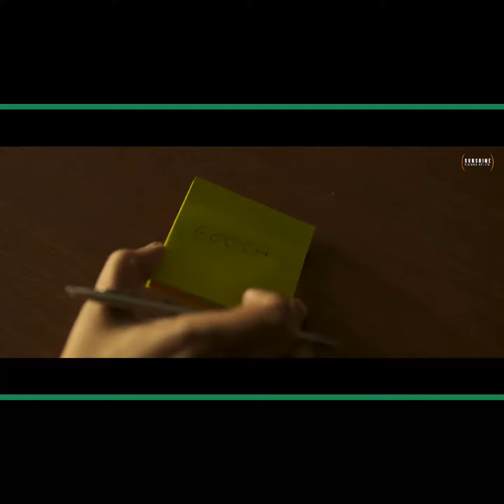💙 bastar movie status official trailer_#Bastar the naxal story movie official trailer in hindi#viral